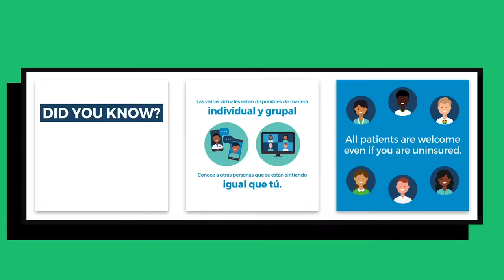How Animation Helps Provide Vaccine Education | Online Optimism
Online Optimism's Meara McNitt explains how animation is an economical way to communicate vital health information, like the benefits of the COVID-19 vaccine, to a wide audience.

Visit Online Optimism's website to learn about animation as a patient education tool